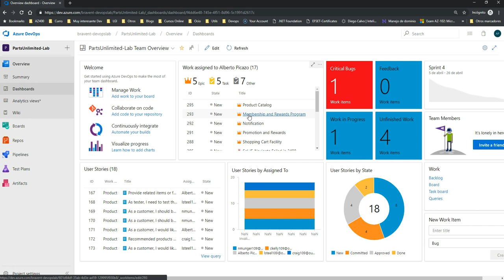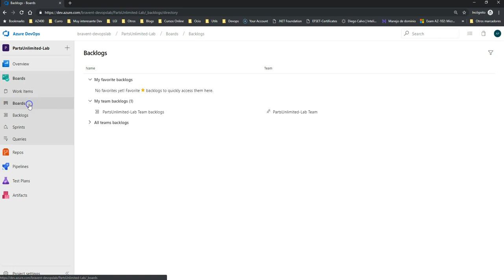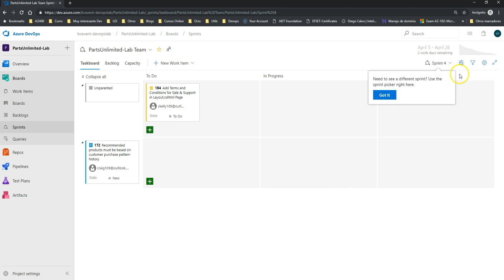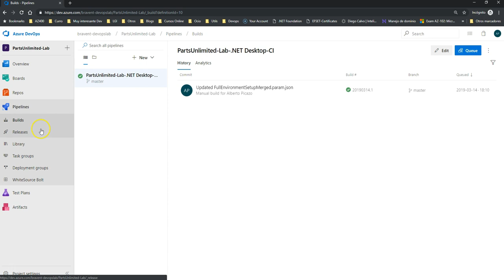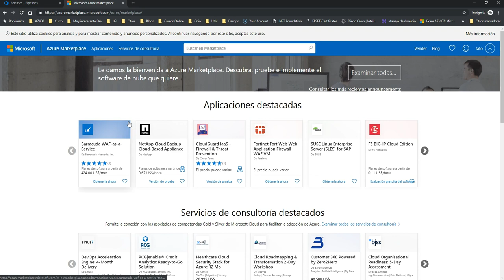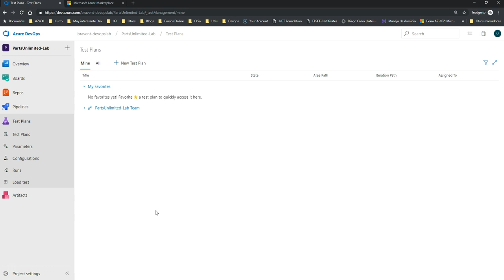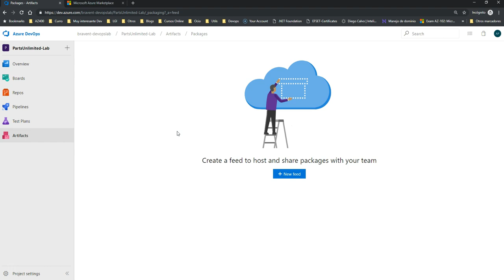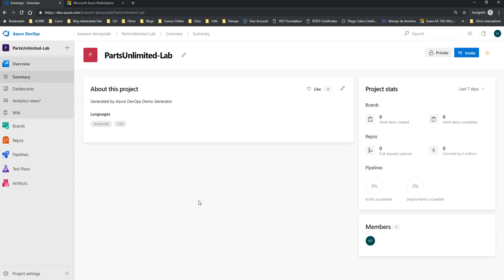¿Que es Azure Devops?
En este vídeo vamos a ver de forma rápida que es Azure Devops, que características tiene y como puede ayudarnos con nuestros proyectos.